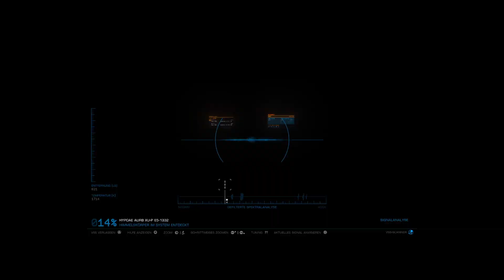Elite Dangerous #1346 - Ein paar G-Riesen - (Linux / Steamplay)